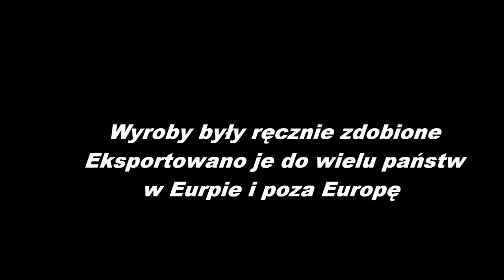Urbex ruin huty szkła kryształowego w Szczytnej powiat kłodzki 23 sierpnia 2021 rok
Link do filmu:
Szczytna – miasto w Polsce położone w województwie dolnośląskim, w powiecie kłodzkim, siedziba gminy miejsko-wiejskiej Szczytna. Leży u podnóża Gór Stołowych, nad Bystrzycą Dusznicką. Ośrodek przemysłowo-usługowy i turystyczno-krajoznawczy. Wikipedia